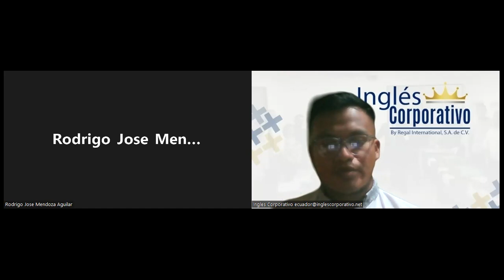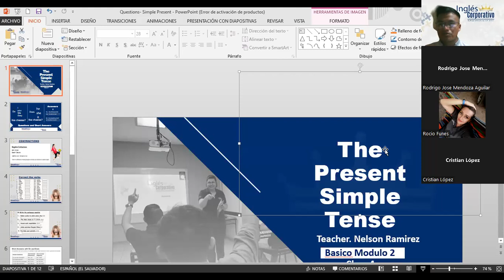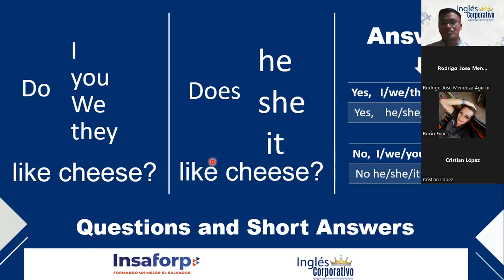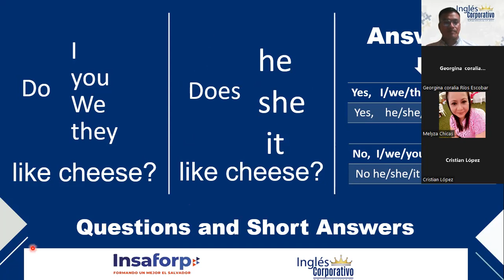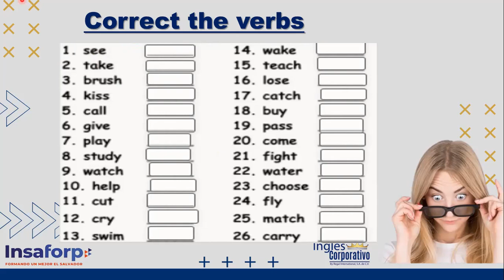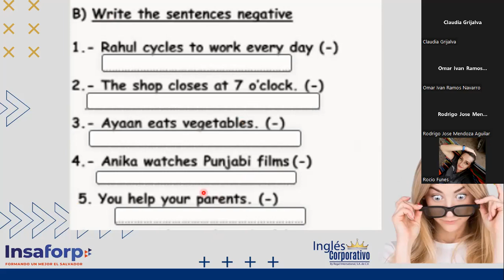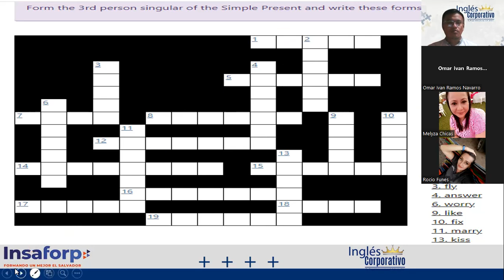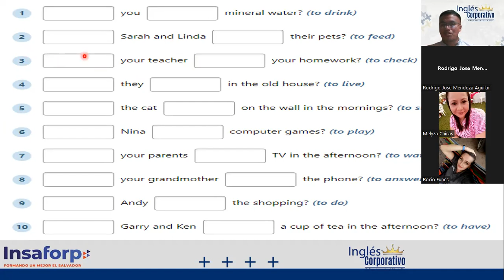Inglés Corporativo-14-10-2022- "THE SIMPLE PRESENT (QUESTIONS)"